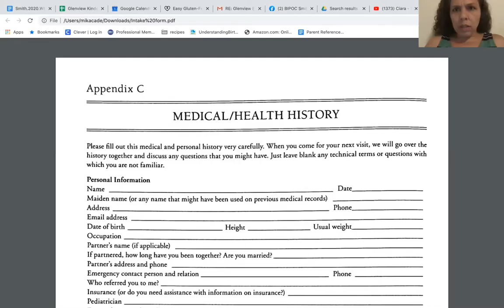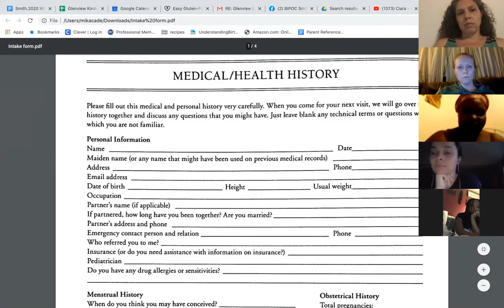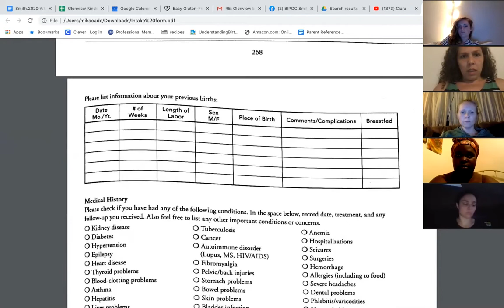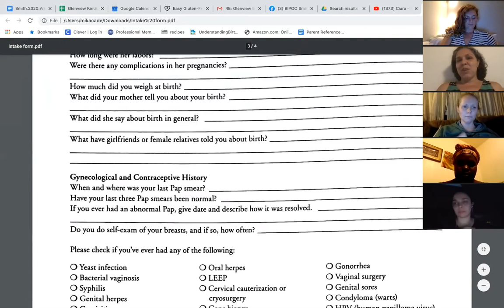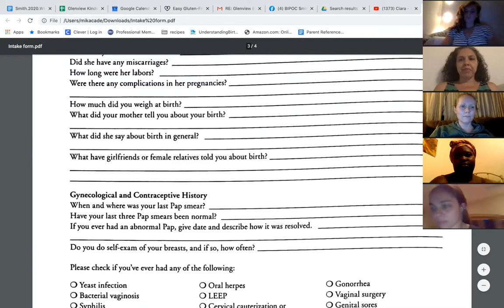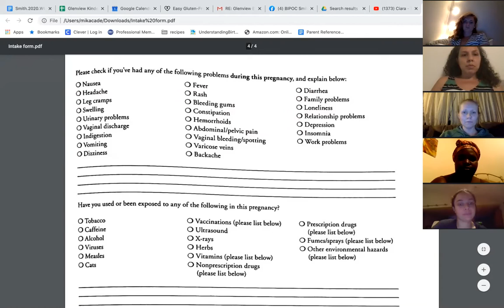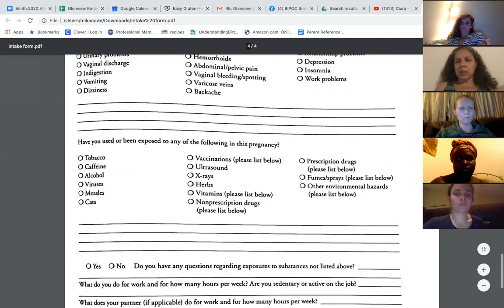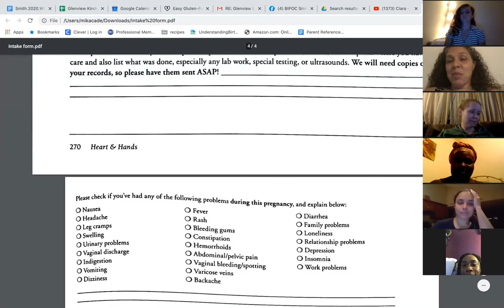Discussion: the health intake form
doula traning Doula and Education Coordinator, Mika Cade shares with Shiphrahs Circle community doulas the use of a very important tool for building rapport with a new client / the health intake form.